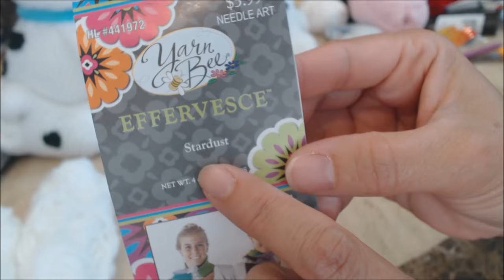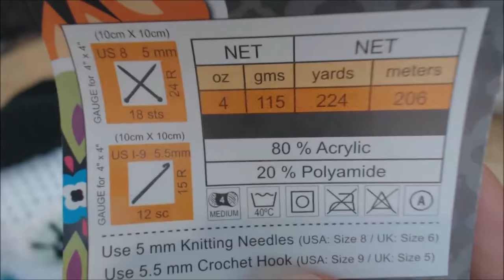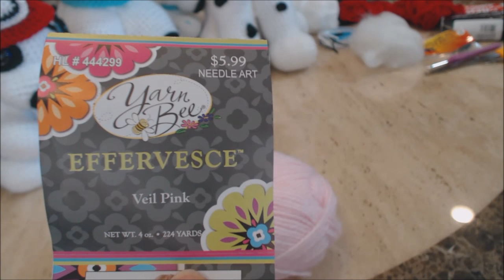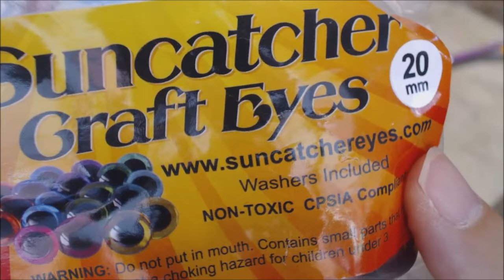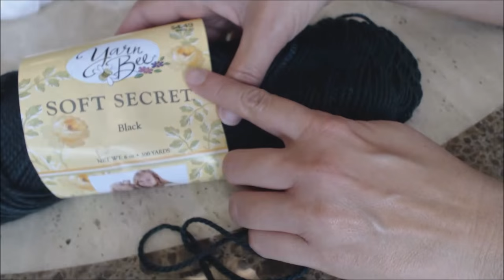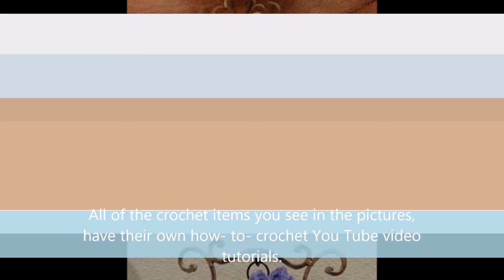Crochet Easy Beginner Dalmatian Amigurumi dog puppy DIY tutorial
This video will show you step-by-step how to crochet these adorable Dalmatian Amigurumi puppies. An alternate yarn choice would be Yarn Bee Tender Touch "Snow" colored yarn. They are so cuddly and lovable.